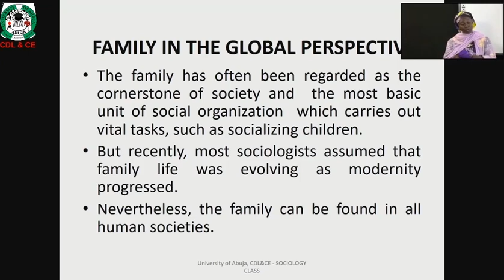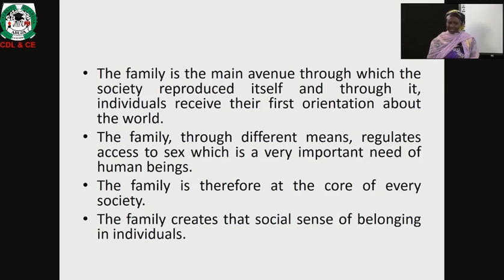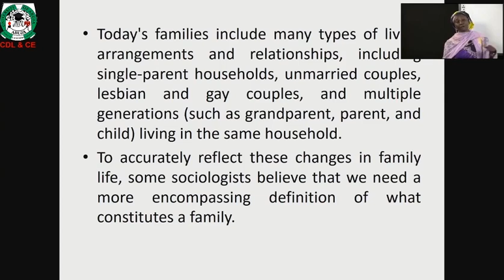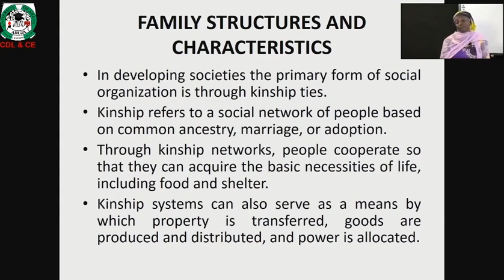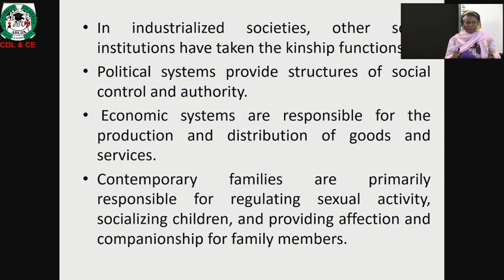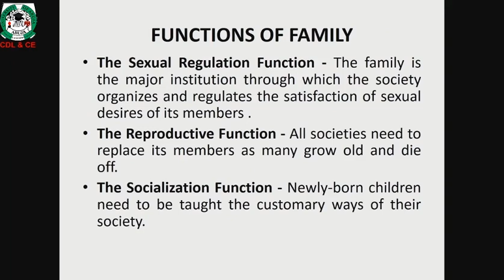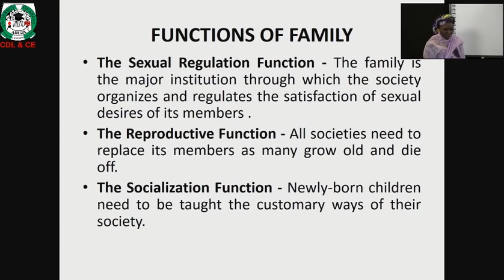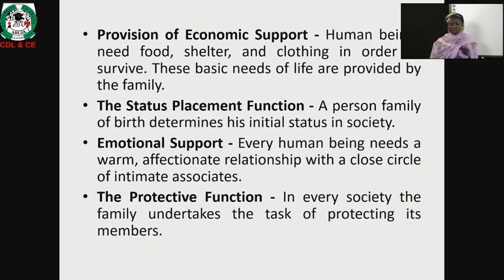Soc 207 Family from the global perspective